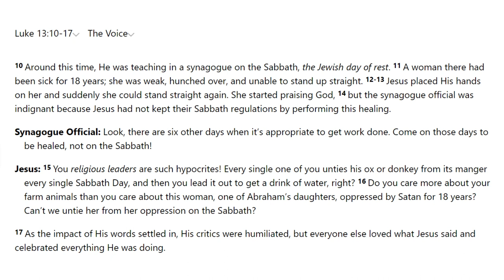OTM Saginaw Home Gathering | How Do You See Yourself?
Minister Henry Jackson giving the word at the Saginaw home ministry. Be encouraged by this word and worship given on Sunday, Feburary 19th, 2023.